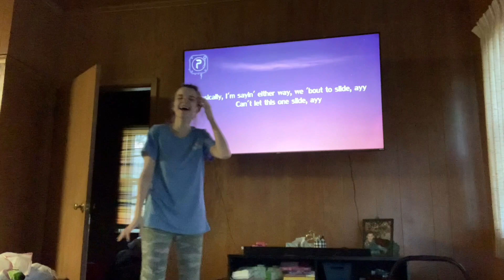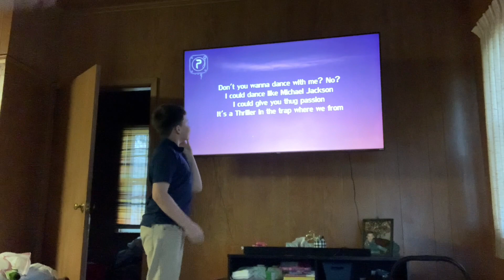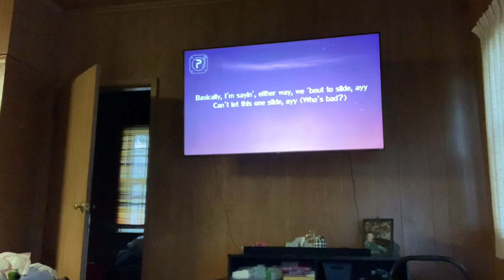Guess that song & Just Dance with us !